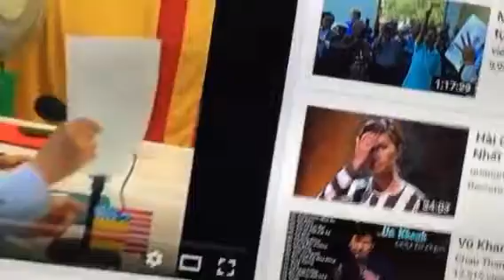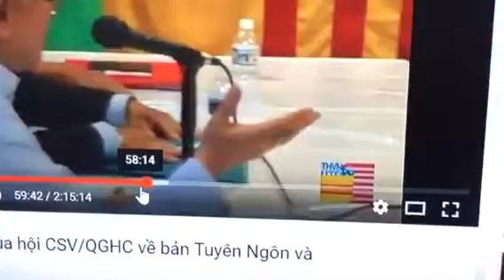Ô Lê Hữu Em tranh luận với Nguyễn Văn Thành về vụ không cs và chống cộng